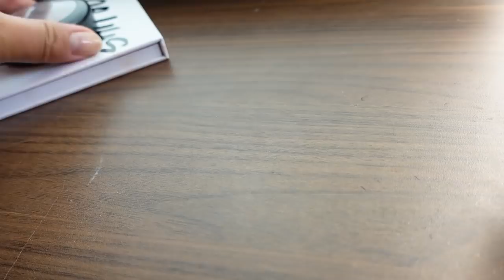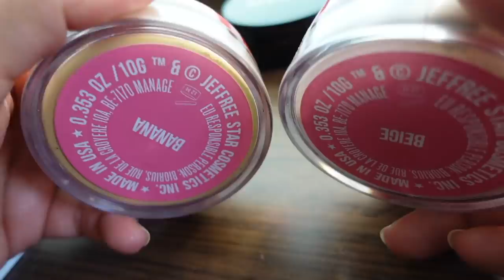Deal or no Deal - Bleiben diese Teile in meiner Schminksammlung?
💕💗 ⇓ Weitere Infos ⇓ 💗💕

In meiner Deal or No Deal Video Reihe schminke ich mich mit Produkten, bei denen ich gemeinsam mit euch gucke, ob ich sie behalte oder aussortiere. Meistens sind diese Videos etwas dramatisch und leicht aggressiv angehaucht und wie es in mit diesem Makeup Look lief, seht ihr hier...

*Artdeco - Volume Supreme Mascara - 11,95€

MAC - Mystery Lidschatten
Online nicht gefunden

bh Cosmetics - Say it! Pinselset - 19,45€

bh Cosmetics - let that shit go! Lidschattenpalette - 15,95€

*Wunder2 - Super Stay Liner Metallic Silver - 15,95€

► SOCIAL MEDIA ◄

*Ringlicht Stativ :